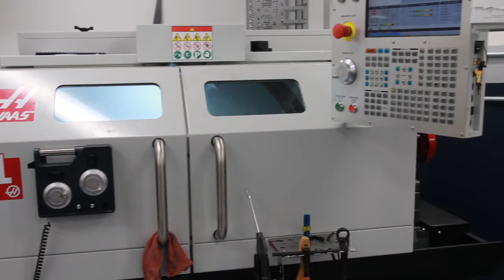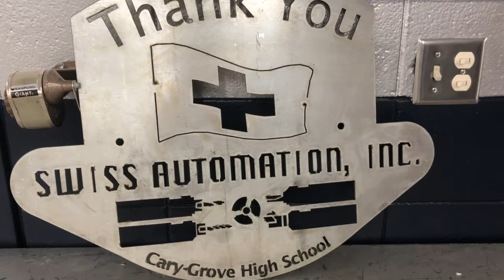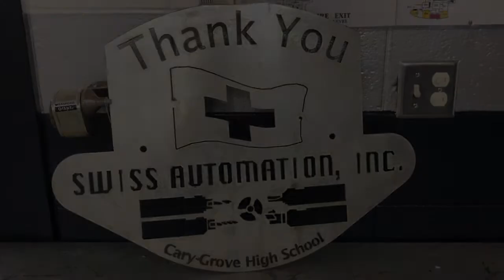Cary-Grove High School's CNC Precision Machining and Manufacturing Lab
Cary-Grove High School’s CNC Precision Machining and Manufacturing Lab will teach students how to prepare for potential careers in the manufacturing and engineering.